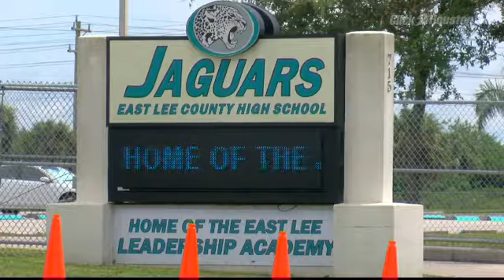Teacher accused of bullying transgender students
A Florida high school teacher and JROTC instructor has been suspended after an investigation found he tried forcing his religious beliefs regarding sexual orientation and gender identity on his students.